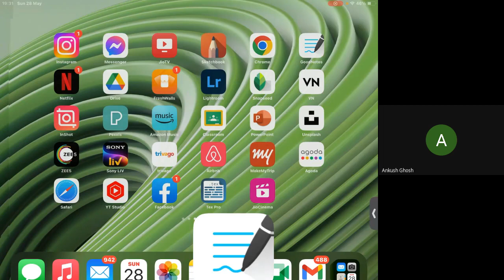Lecture 18- Trap states, Defects, Coulomb blockade, Quantum conductance